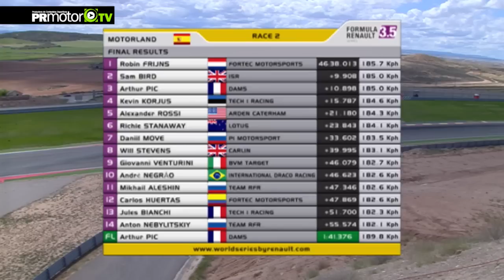Formula Renault 3.5 Series - Motorland 2012 - Carreras 1 y 2 - PRMotor TV in english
Nick Yelloly scored his first ever Formula Renault 3.5 Series win as the 2012 season got under way in Spain. The British driver dug deep in the closing stages to hold off the charging Jules Bianchi, while Kevin Magnussen slipped into third when Carlos Huertas suffered a technical problem in the final laps.
Robin Frijns confirmed Motorland Aragon's reputation as a happy hunting ground for rookies by winning Sunday's race ahead of Sam Bird and Arthur Pic. The 2011 Eurocup Formula Renault champion will also go into the next round at the Formula One meeting at Monaco atop the overall standings, having overtaken Saturday's winner Nick Yelloly.

Ahora puedes ver esta y otras categorias dentro de nuestra plataforma del Canal PRMotor TV para toda España x TV!